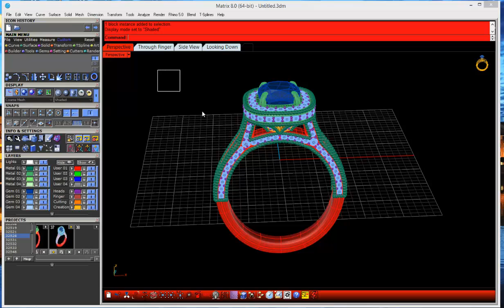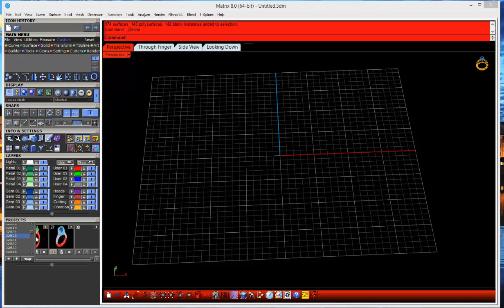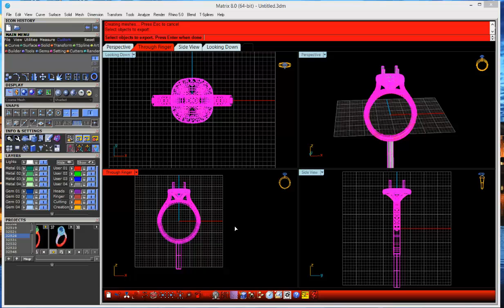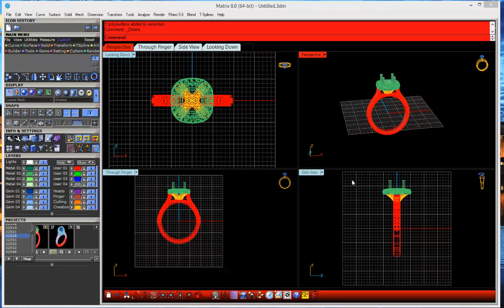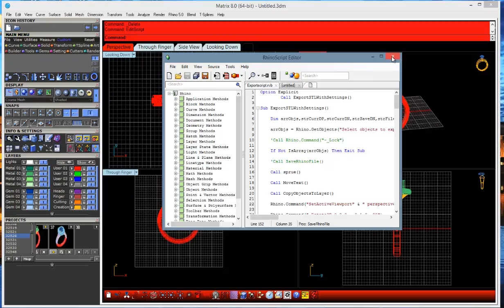export stl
Using a macro to export stl files straight to print  from gemvision matrix